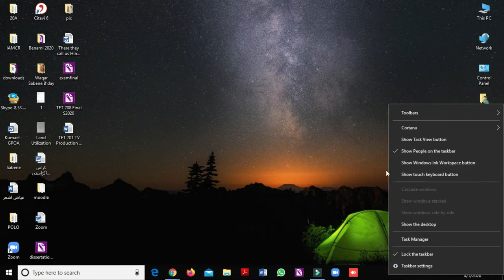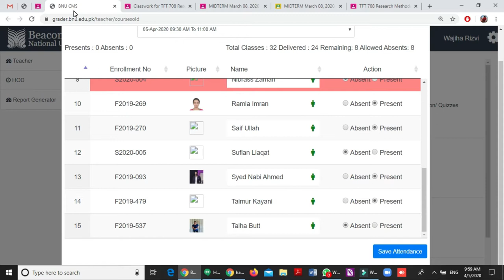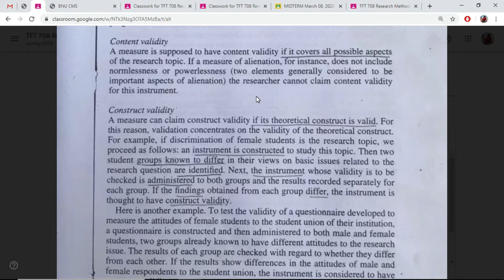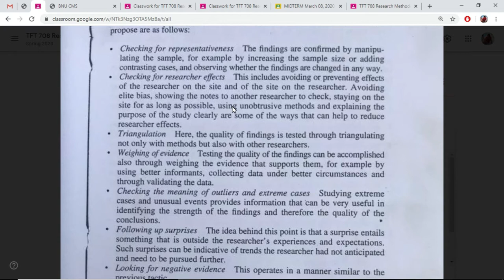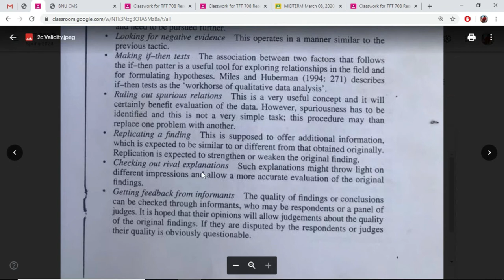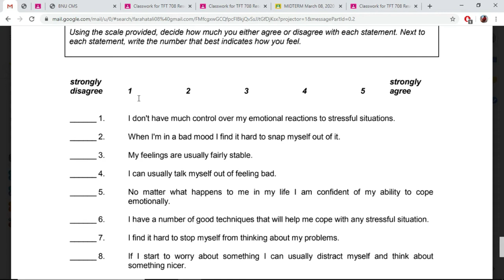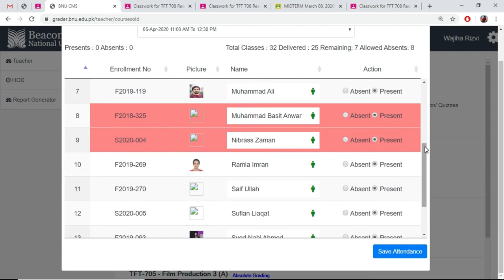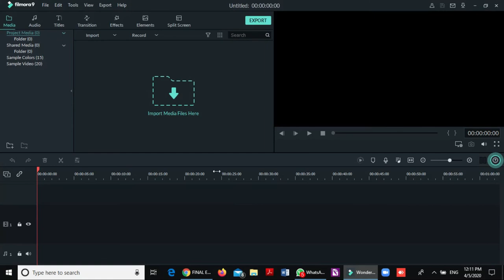Research Methodology (Validity, Ethics, Research Proposal)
TFT 708 Research Methodology whole lesson 12 April 05, 2020.
Copyright: Wajiha Raza Rizvi